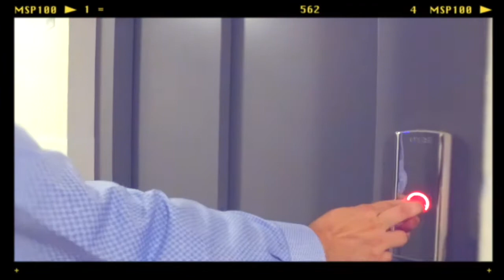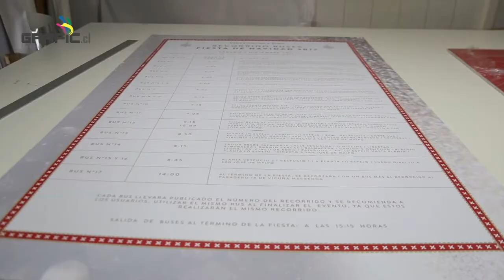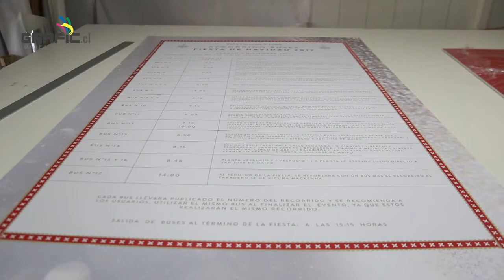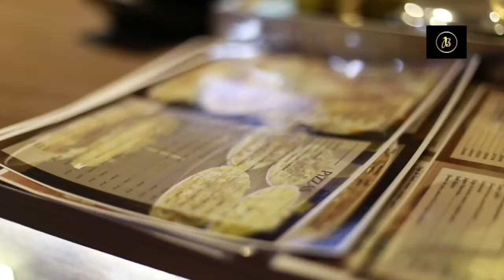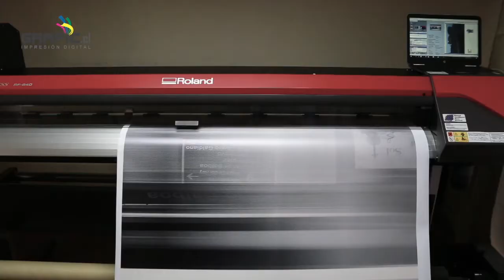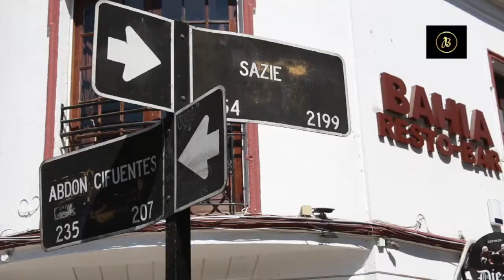Puente B Cap. 8 2018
En este capítulo de Puente B TV la Fundación Whilolab, expertos en seguridad informática, nos enseñarán sobre este tema, además de ciber-bullying, y grooming, o acoso virtual a menores.
Además hablaremos sobre el ABUSO SEXUAL INFANTIL y cómo detectarlo, con Isabel Puga, Directora del Colegio de Psicólogos de Chile.
"Cariñoso, Republicano, y Humilde”, el Gran Guaripola de los Guachacas, Dióscoro Rojas, también nos acompañará para contarnos de su carrera.
Y en el bloque musical, todo el talento del músico y cantautor nacional "Camilo A Secas", en sesión acústica.